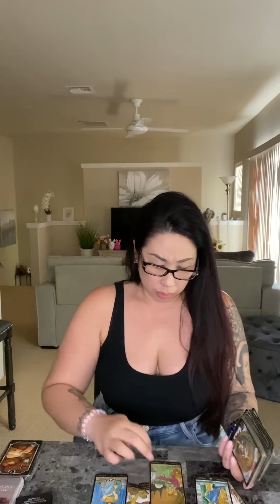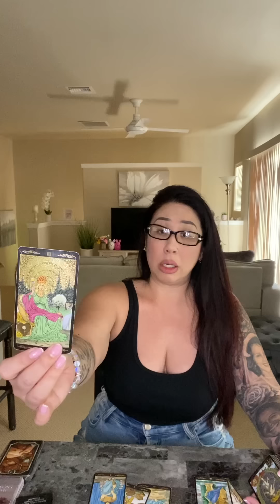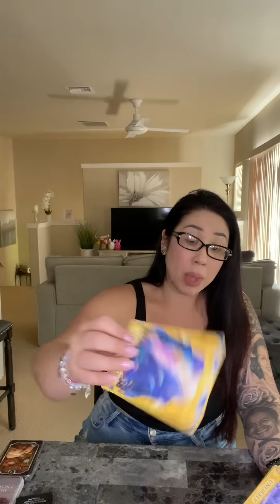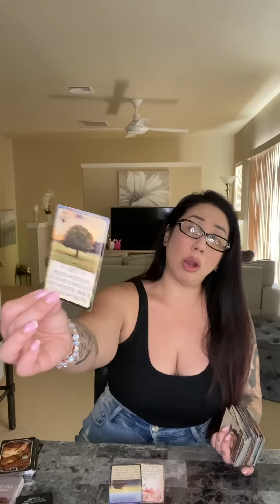AQUARIUS *KEYS TO THE THRONE. GOLDEN TICKET VIBES* MAY 2023